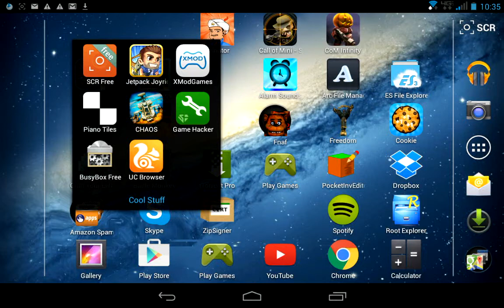Five nights at Freddy's 2 gameplay part 1 (not ful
I have started a new series